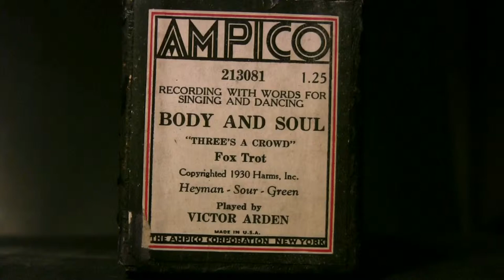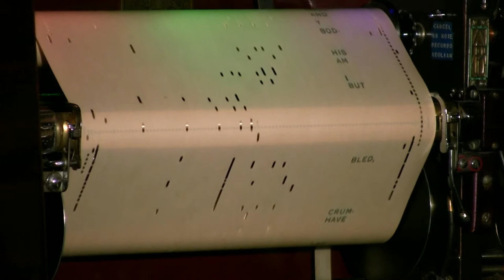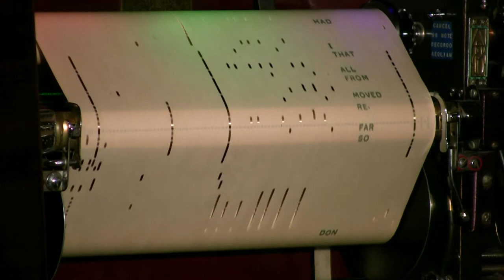Body And Soul - Arden - Ampico Lexington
Played by Victor Arden  Ampico # 213081  released 12/30  from "Three's A Crowd"  (Heyman-Sour-Green)